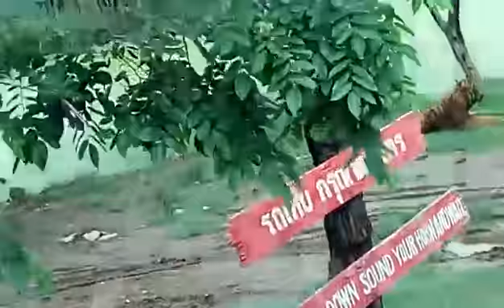Safari world 2